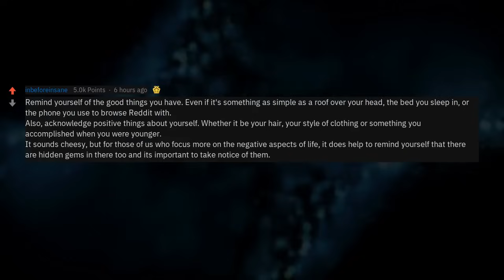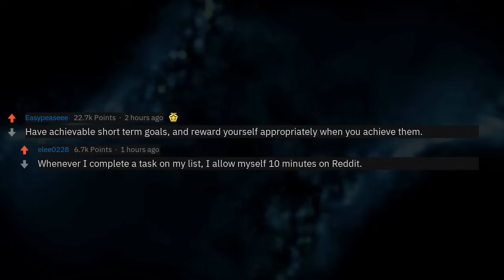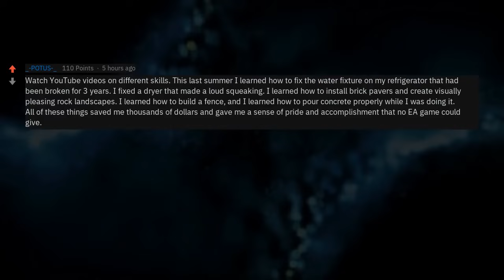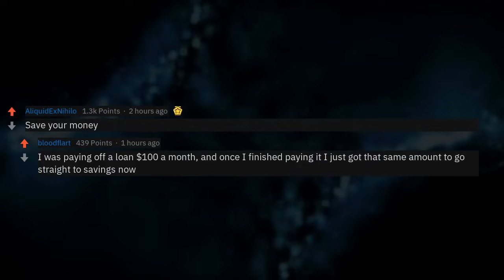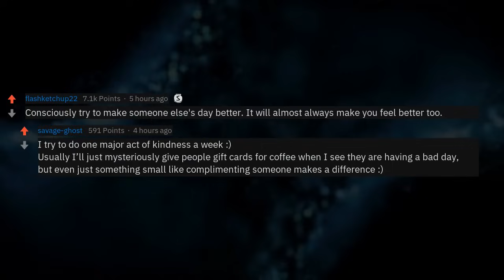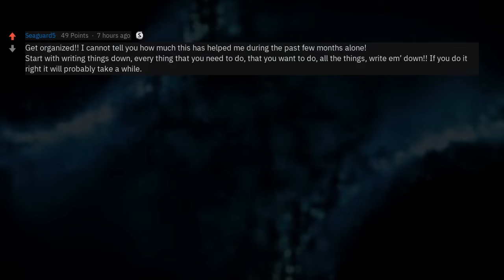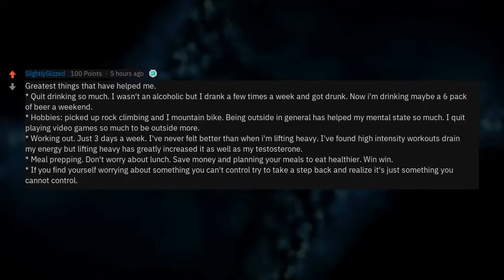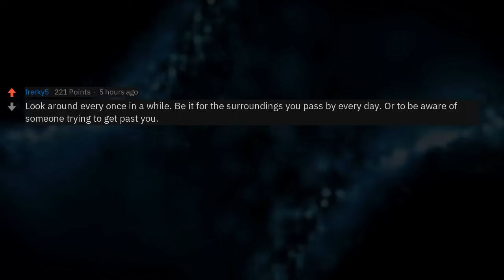What Simple Thing Can You Do To Improve Your Life?